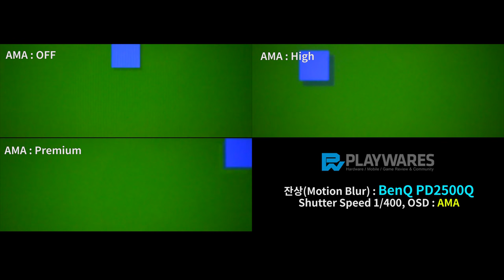잔상(Motion Blur) : BenQ PD2500Q, AMA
* Mode Description
AMA : OFF(Top Left) / AMA : High(Top Right, Default)
AMA : Premium(Bottom Left)